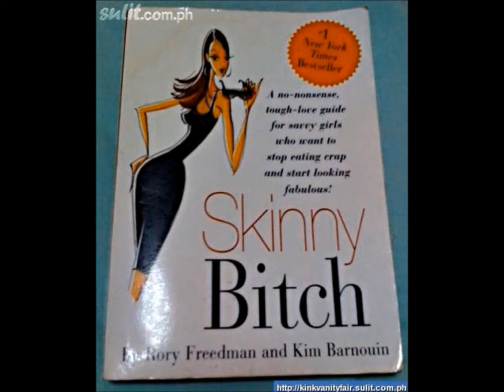Using a Marathon as TRAINING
For many runners the term marathon is an ultimate in terms of distance and endurance. For non runners it is a concept that mast fail to wrap their minds around.

However for the ultra runner, the marathon is simply a stepping stone among others on the path to their goal.

This is often a challenge for a runner new to ultra distance running. The feeling of: 'how can this "ultimate distance" of the marathon, that I have been striving for so long towards, be "downgraded" to a training run'...

In today's video we discuss just that - using a marathon as training for an ultra. What do you think? Share your thoughts and experiences below.